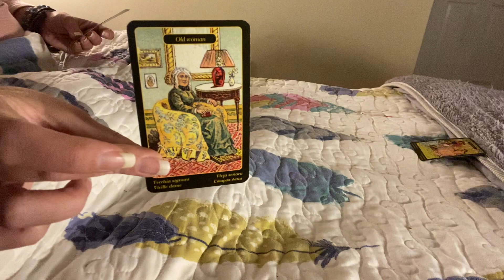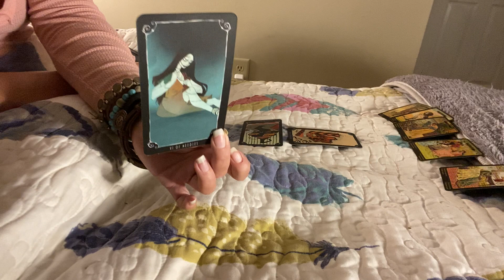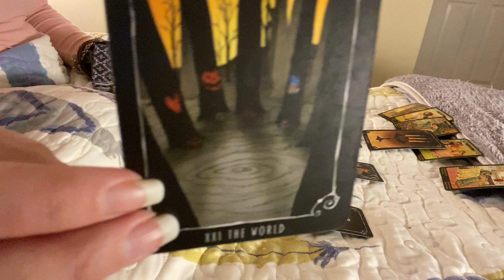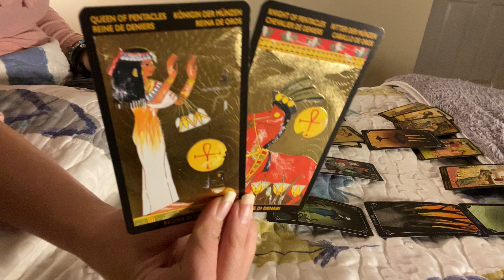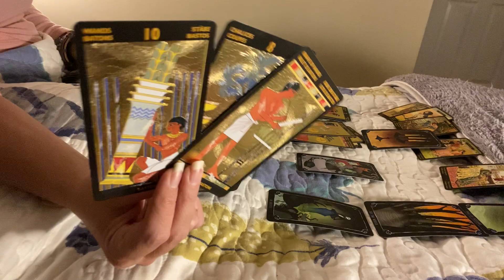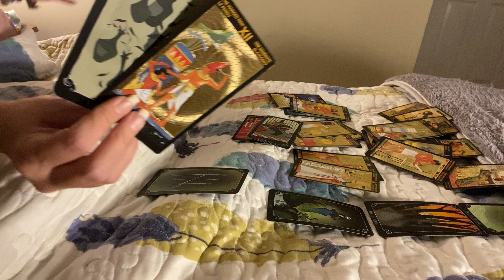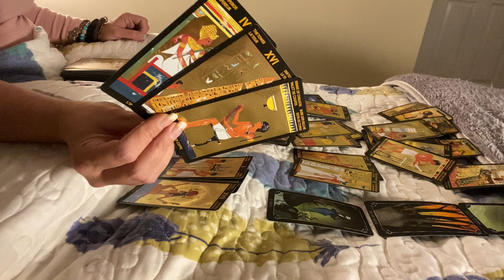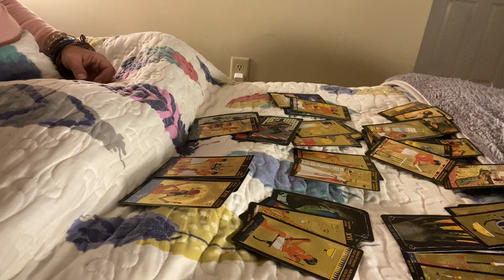GEMINI - SOMEONE IS SELF SABOTAGING THIS LOVE (Gemini January 2021 Mercury retrograde tarot)